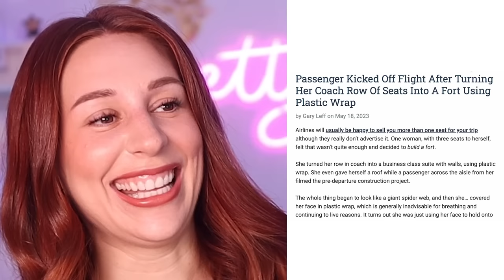tiktoks in the cancellation fast lane - REACTION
Hey there, fam! It's your girl Charlotte Dobre here, and today we are diving headfirst into the wild world of TikTok. Buckle up because we're about to take a ride down the Cancellation Fast Lane!

In this explosive video, we're going to explore the dangerous dance of cancel culture on TikTok. It's no secret that the platform has become a breeding ground for controversies, where one misstep can send you straight into the jaws of internet wrath. From celebrities to everyday creators, no one is safe from the cancel mob lurking in the shadows.

Join me as we dissect some of the most notorious TikTok cancellations of recent times. We'll unpack the dramatic stories, the alleged wrongdoings, and the furious backlash that followed. Get ready for a rollercoaster of emotions, because this journey will leave you shocked, outraged, and even questioning the power of social media.

But wait, there's more! I'll also be shedding light on the phenomenon of "cancel culture fatigue." We'll discuss the toll it takes on mental health, the fear it instills in content creators, and the potential dangers of a society that thrives on public shaming. Is there a way to strike a balance between holding individuals accountable and fostering a culture of forgiveness? Let's find out!

And of course, we can't forget the resilience and redemption stories that emerge from the ashes of cancellation. We'll explore some inspiring tales of creators who bounced back from the brink, proving that there's always hope for a second chance.

So, if you're ready to take a deep dive into the murky waters of TikTok controversies, hit that subscribe button, turn on the notification bell, and prepare yourself for a video that will make you question everything you thought you knew about cancel culture. Let's get this cancellation fast lane started, shall we?